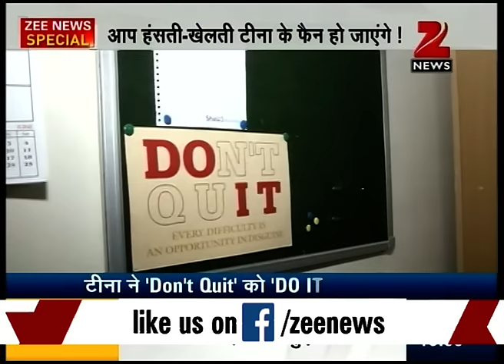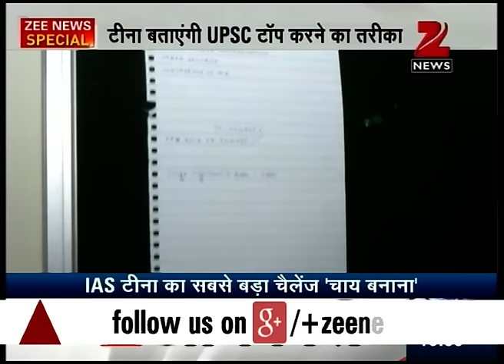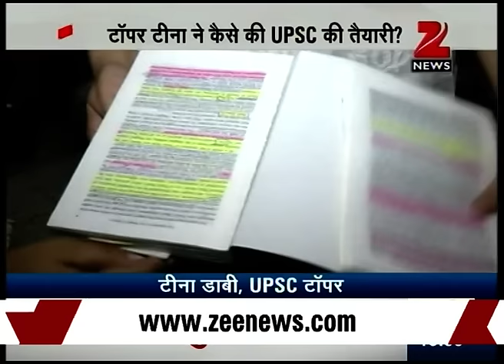Watch: Zee Media Exclusive chat with UPSC topper Tina Dabi